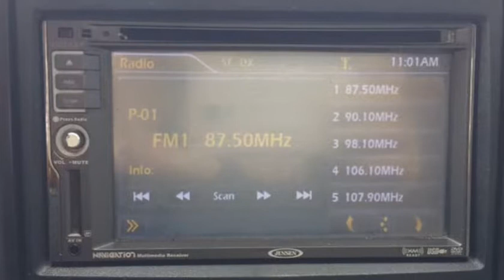2006 Ford Explorer 4dr 114" WB 4.0L Eddie Bauer (ORLANDO, Florida)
6231 HANSEL AVE
ORLANDO